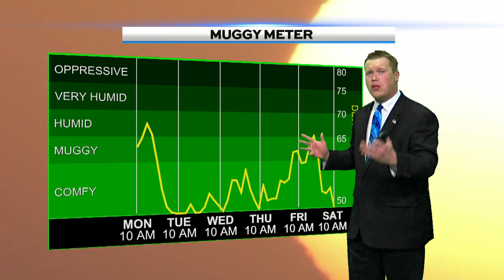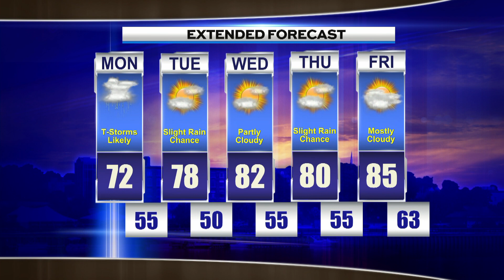Afternoon Weather Monday June 27th